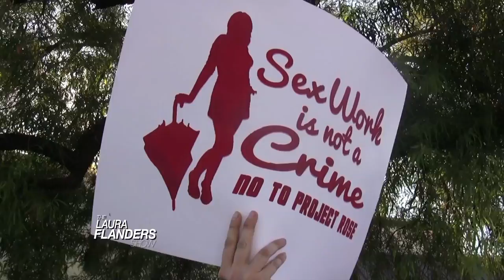Walking While Trans: Interview with activist Monica Jones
Did you know that you can be arrested for "manifesting an intent to commit a crime"? Activist Monica Jones was arrested for what she calls "Walking while Transgender". What is it about our society that sees trans* bodies as inherently criminal? And what are we going to do about it?